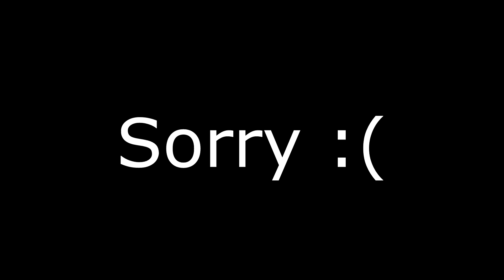This video is not available in your country